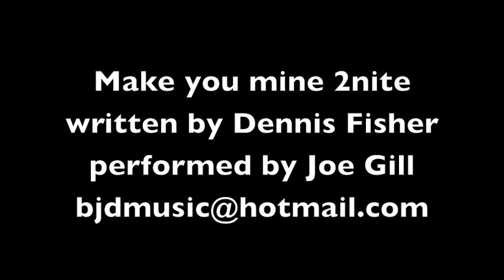Joe Gilligan Make Her Mine Tonight